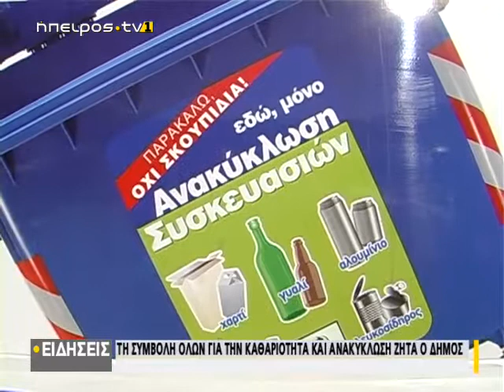Τη συμβολή οδών για την καθαριότητα και ανακύκλωση ζητά ο Δήμος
| Τη συμβολή οδών για την καθαριότητα και ανακύκλωση ζητά ο Δήμος | 05/11/2019